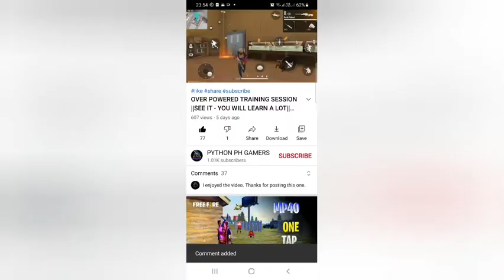The new Mp5🔥Nut Cracker OP Gameplay|Free Fire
The new Mp5 skin is OP

Hello, Guys

Follow us on BOOYAH APP- UID(5727008)

1.Garena Free Fire Indonesia live
2.Garena Free Fire Brazil live
3.Garena Free Fire Brasil live
4.Garena Free Fire India live
5.Garena Free Fire Singapore live
6.Garena Free Fire Thailand live

The New MP5 Mr. Nutcracker Skin

Free Fire Perfect Setting For Mobile

Samsung Perfect para A3, A5, A6,A7,J5,J7,S5,S6,S7,S9,A10,A20,A30,A50,A70

trick, free fire headshot trick, free fire tips and tricks, auto headshot free fire, one tap headshot,etc.